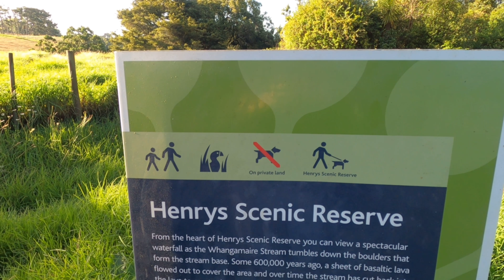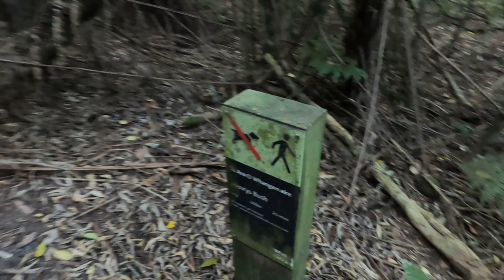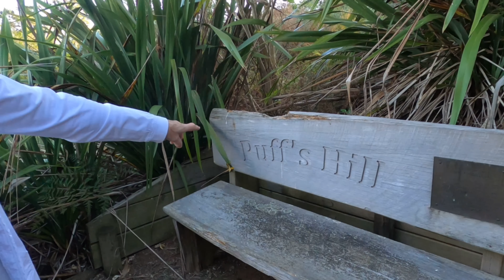Henrys Reserve, Patumahoe, New Zealand